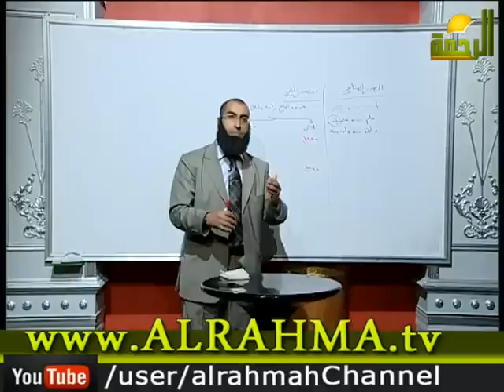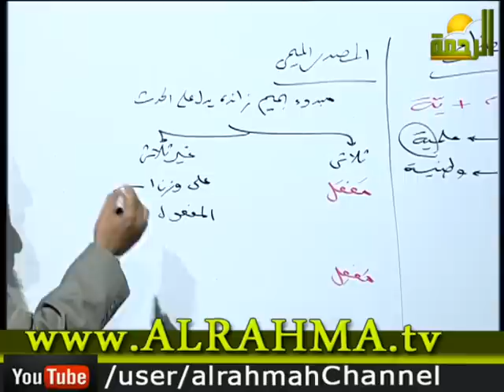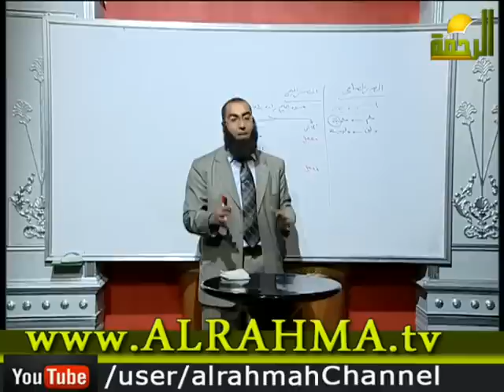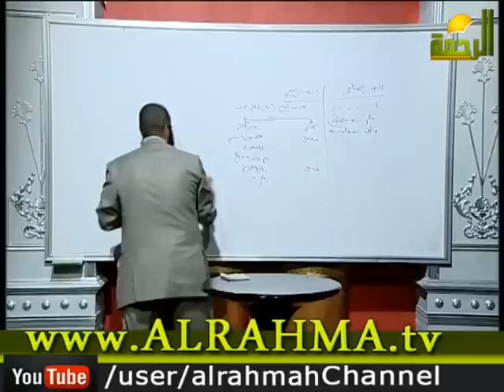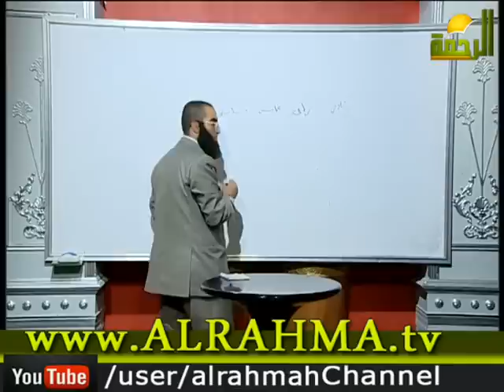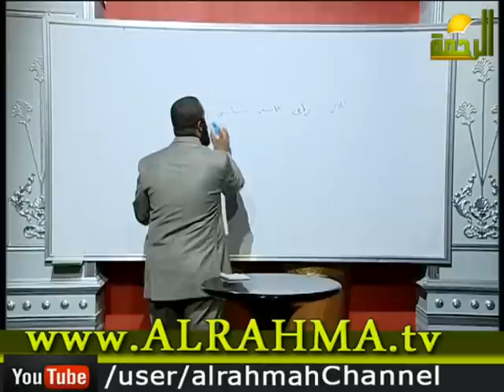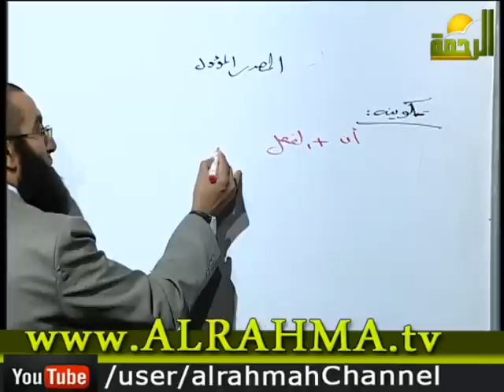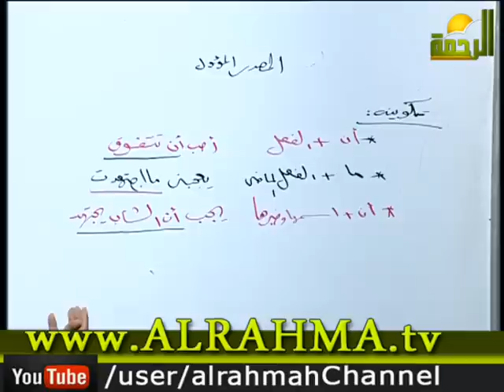اللغة العربية للاستاذ أحمد منصور المصادر الجزء الأول 20-12-2014